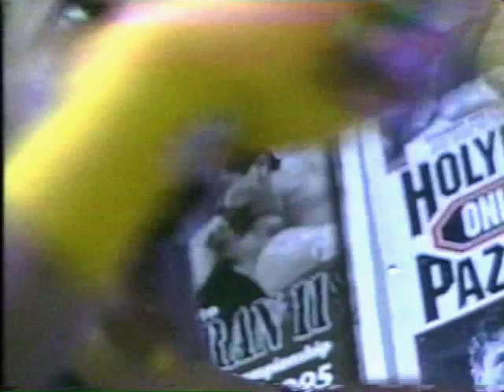Chad Dawson vs. Willie Lee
Future world light heavyweight champion, Chad Dawson (10-0) vs. Willie Lee (10-1) in a scheduled 6 round middleweight fight on March 21, 2003 at Foxwoods Resort Casino. Promoted by Jimmy Burchfield's Classic Entertainment & Sports. Matchmaker: Ted Panagiotis.